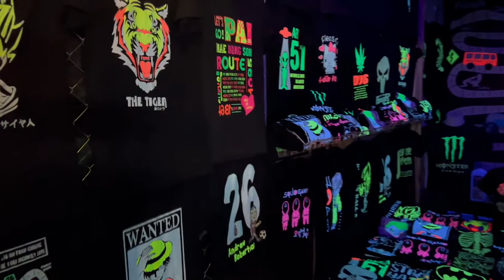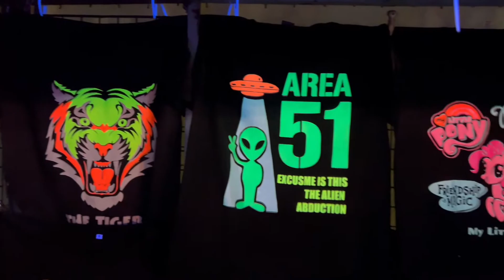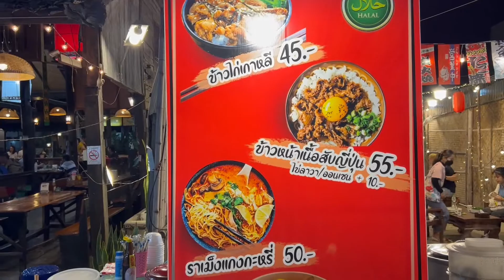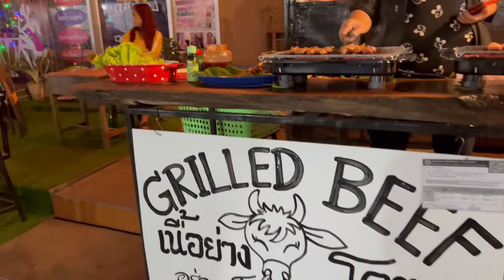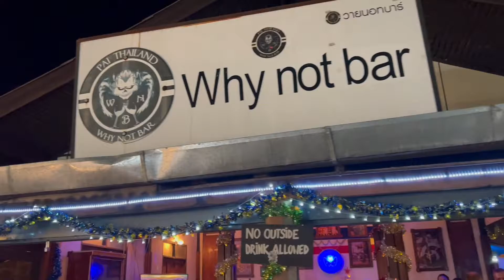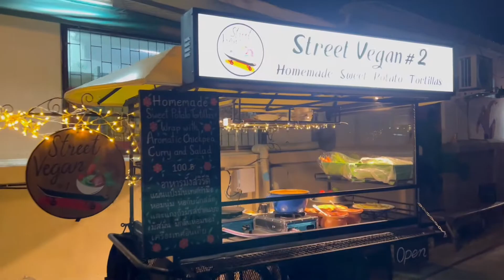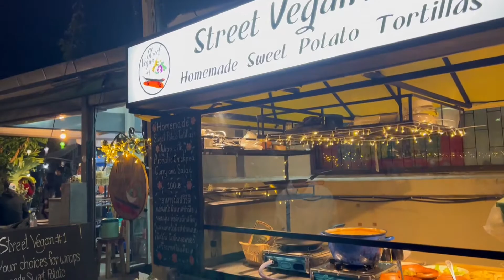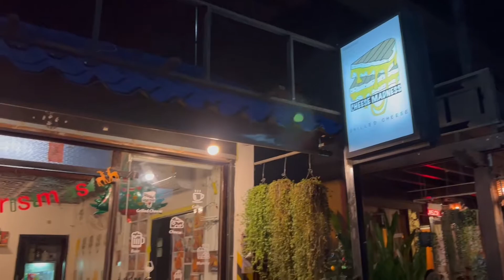Pai Thailand NIGHTLIFE Tour: What to expect!!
Want to experience a hippy village in Thailand, this is the place, Pai!
 This city in the northern part of Thailand, is a mix of many types of people, with a laid back theme geared towards a hippy style vibe. I loved Pai, there is a staying, " You come to visit and end up staying!" Let's tour the Pai Walking Street in this video, explore the Nightlife, foods and vendors and even explore what people are selling. See how life is returning once again to one of Thailands beloved places.

This is my personal AirBNB link for first time user discount.
What Do You See", Shirts- Available upon request. Please inquire.
ClicknPicit is my Fine Art Website -for signed Art Limited edition Giclee Prints made in my studio by yours truly.
Last but not least-  To all of you who make my vlogging life and art/photography life possible, I thank you from the bottom of my heart!

Vern